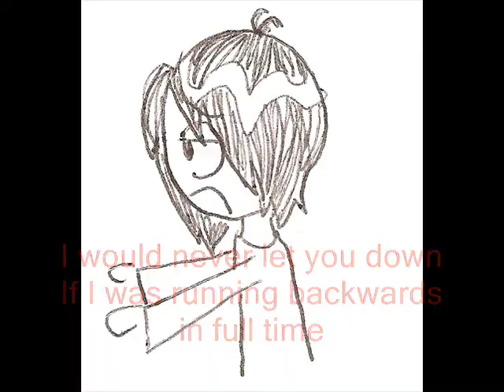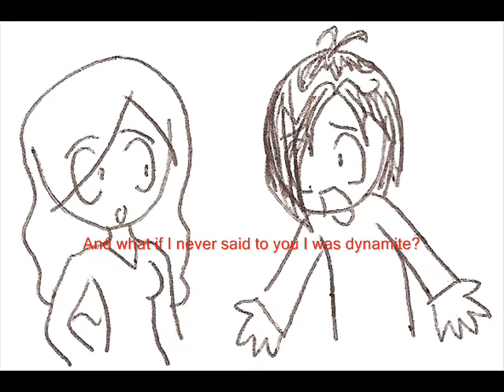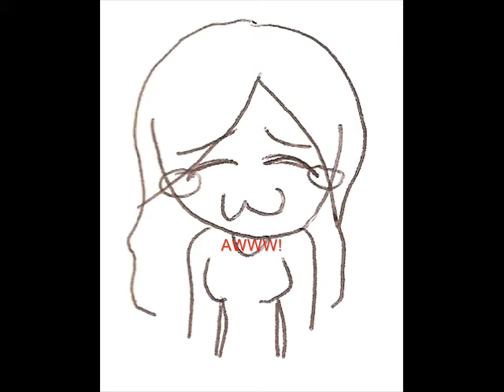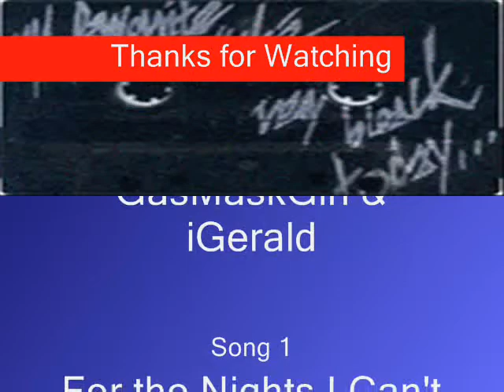Frank Iero in For the Nights I Can't Remember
Woo-hoo! The third video in the Psycho My Chem Series is finally here! In this one, something happened that made Jamia mad at Frank (ohnoes!!!). So this is Frank's way of apologizing/making it up to her. Don't you wish people would apologize to YOU like this? XD Coming Soon: Ray Toro in It's A Long Way to the Top if You Wanna Rock N Roll.